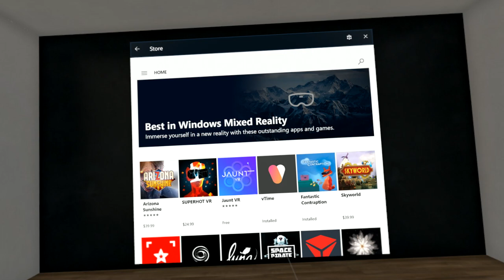Windows Mixed Reality – Inside the Cliff House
Cliff House is the immersive computing equivalent of the desktop.

Get the Daily Roundup, the entire VR industry in one little email